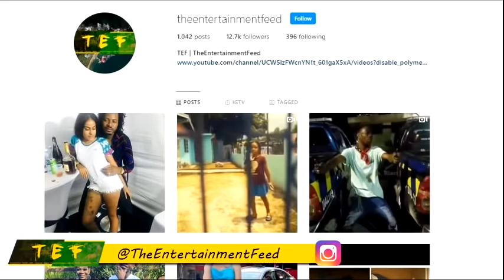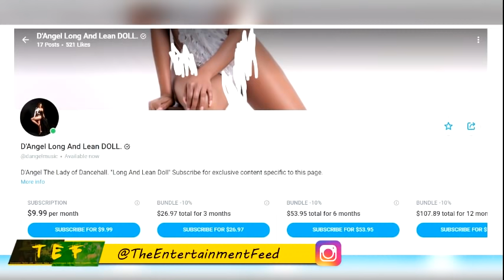D'Angel Doing PO3N? | Lisa DOG UP SHORTY BAD! Shorty A YAM Head?